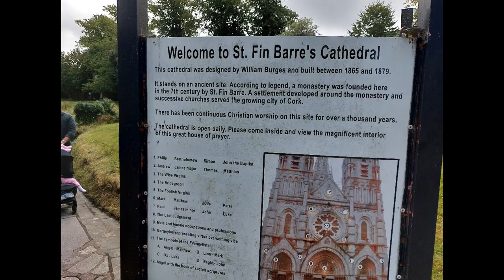Strolling around cork city and visited the St. Fin Barre's cathedral church.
sightseeing around cork city